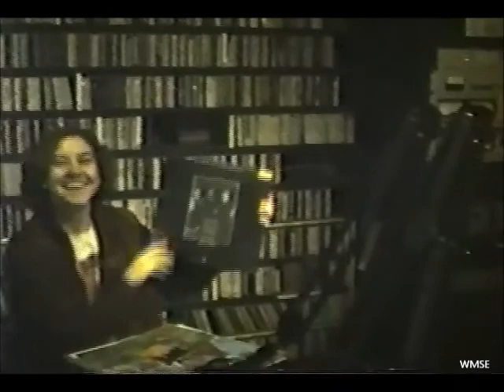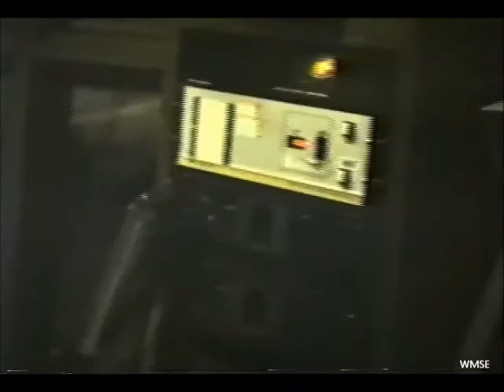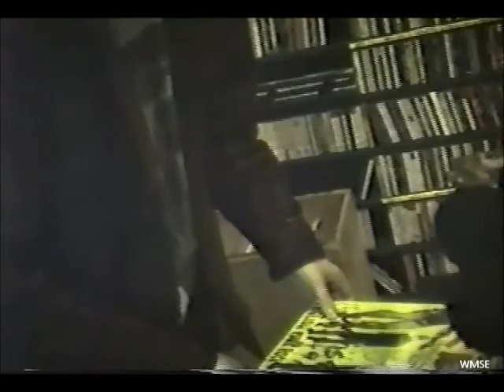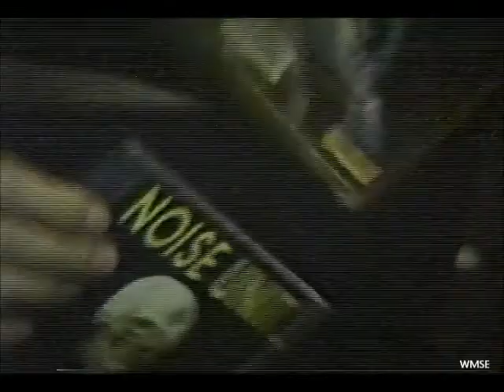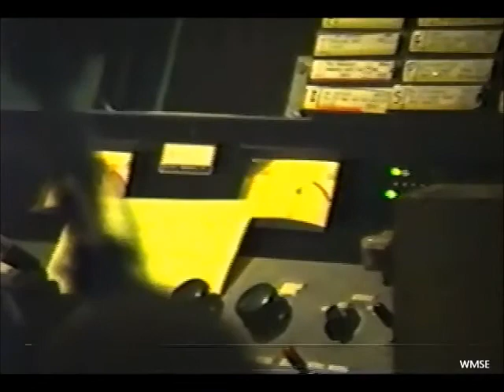WMSE Unedited Interview Part 3 of 3 w/ Ric Laciak pre Ras Dva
1990. WMSE Unedited Interview Part 3 of 3 w/Ric Laciak & Thomas Augustine at WMSE 91.7FM.

This part includes the following DJs on camera circa 1991: Tom aka DJ Mot, Beth Boucher aka The Hippie Chick and DJ Bill as himself. Please see previous videos, information and comments for additional details. I'll include more later... i.e. playlist, complete track listings... full corrected names of people, places and things used in the making of all 3 video (parts).

A special thanks goes out to Tom Crawford, the Station Manager at WMSE and Thomas Augustine, for their continued support and friendship, then and now.

In this video: Ric Laciak (videos) and Thomas Augustine (videos)